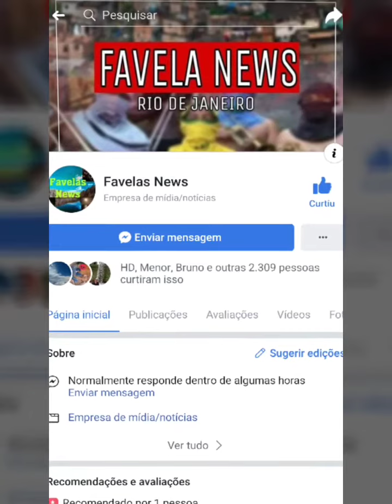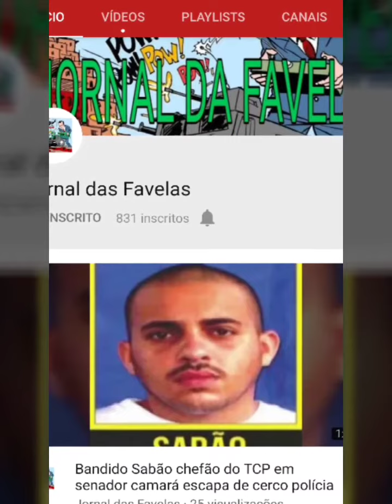TCP ganhar favela final Zenit pedreira em Queimados, e COMANDO VERMELHO DIZ QUE VAI VOLTAR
CV PERDEU A FAVELA DA PEDREIRA E ZENIT FINAL PARA O TCP EM QUEIMADOS , CV VAI VOLTAR?